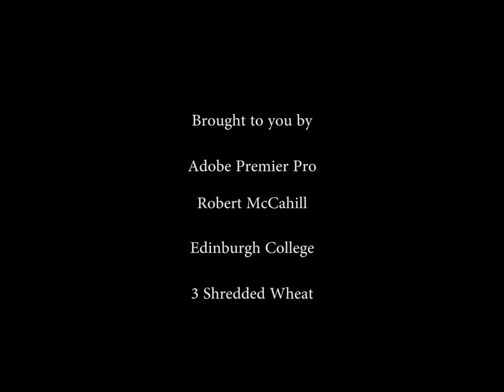The Great 8 by Ross Douglas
A short video on camera shots.